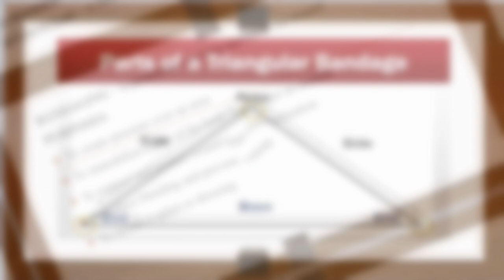Types of Bandage | Learn how to use a Bandage ( Triangular and Gauze Bandage )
BANDAGING - is protective covering applied to the wound
PURPOSES:

To create pressure over an area
To immobilize a part of the body and restrict its motion
To support and protect wound from contamination
To reduce bleeding and prevent edema
To secure a splint or dressing.

Types of Bandaging:

Scalf injury
Forehead injury
Eat cheek jaw injury
Shoulder injury
Arm injury
Ankle injury
Hand injury

This video is just for (return Demo). And still learning.

Thanks.